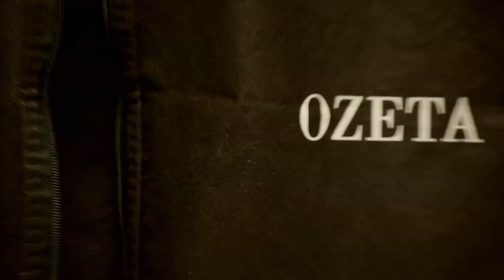Úvod - Show Jana Krause 23. 3. 2022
Veronika Khek Kubařová, Josef Zíma, Eva Kramerová.

V tomto dílu Show Jana Krause se představili herečka Veronika Khek Kubařová, zpěvák, herec, dabér, moderátor a konferenciér Josef Zíma a slovenská komička a moderátorka Eva Kramerová alias Evelyn.

0:00 – úvodní znělka pořadu
0:56 – glosa na aktuální téma

👉 PODPOŘTE EMILA! 😉